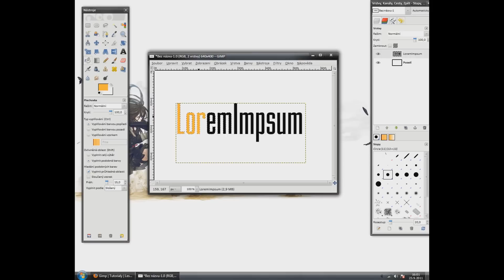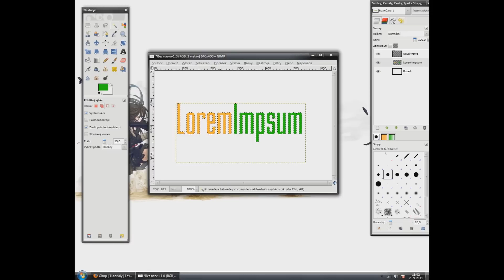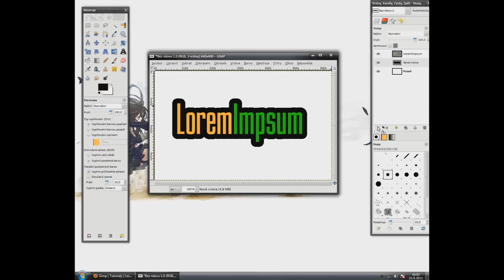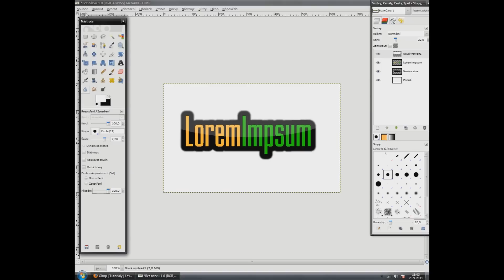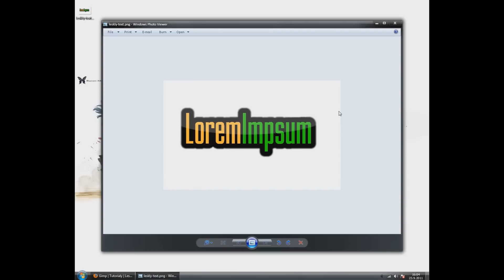Gimp 2.6 - Lesklé logo